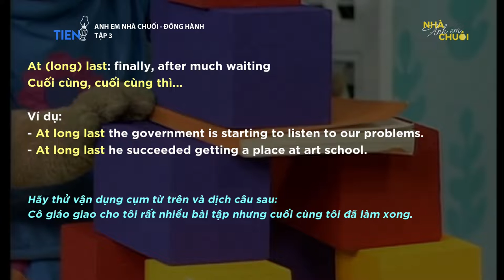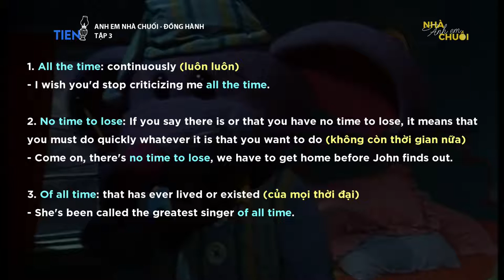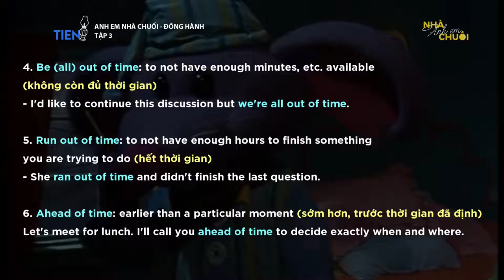Học Tiếng Anh Với Anh Em Nhà Chuối - Tập 3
Re-up từ kênh chính.
Mọi ý kiến đóng góp cho kênh, các bạn vui lòng gửi về:

Theo dõi Fanpage cũng như kênh Youtube để cập nhật những thông tin mới nhất về phim nhé!

Anh Em Nhà Chuối (tên gốc: Bananas in pyjamas) là bộ phim hoạt hình do Đài ABC (nước Úc) sản xuất và phát sóng lần đầu vào năm 1992. Bộ phim lấy bối cảnh tại Đại lộ Cuddles, nơi sinh sống của hai bạn chuối (Chuối 1 và Chuối 2) cùng với ba bạn gấu Lulu, Amy, Morgan, chuột Rat - chủ cửa hàng tạp hóa và các con vật. Mỗi tập phim mang đến một câu chuyện hóm hỉnh, thú vị, được giải quyết bằng những cách rất riêng và sáng tạo.
► Kênh được vận hành và quản lý bởi Tiến Đèn Dầu
Bản quyền bộ phim thuộc về Đài ABC (nước Úc).